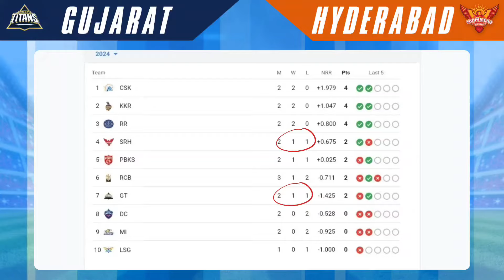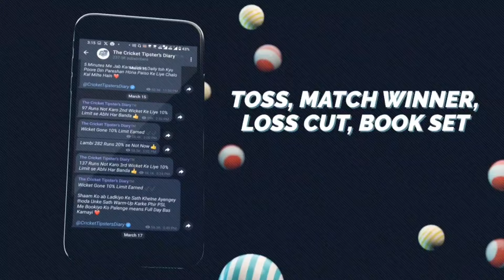GT vs SRH Prediction | IPL 12th Match Winner | Dream11 Team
Find out all the crucial details for the upcoming matches in our telegram channel.

Get ready for a rollercoaster ride of cricket analysis, insights, and predictions!

As the IPL season progresses, every match becomes a spectacle of talent, strategy, and sheer determination. The clash between GT and SRH promises to be nothing short of exhilarating, with both teams eager to secure a crucial victory. But the burning question remains - who will emerge triumphant?

Join us as we navigate through the dynamics of this high-stakes encounter, offering valuable insights into pitch conditions, player match-ups, and strategic nuances. Whether you're a hardcore cricket aficionado or a casual viewer, our prediction video is tailored to cater to all levels of cricket fandom.

ipl 2024,indian premier league 2024 match prediction, indian premier league 2024 prediction,ipl 2024 pitch report prediction,ipl 2024 full fixing report,cup winner prediction ipl 2024,ipl 2024 match kaun jitega,ipl 2024 kaun jetega

With our channel, you'll always stay ahead of the game and be part of the pulsating action that defines the IPL experience.